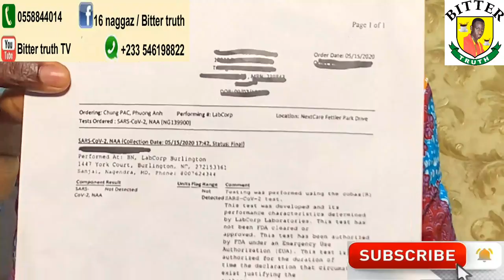103 THE MYSTERY ABOUT THE WHITES AND THE BLACKS.....